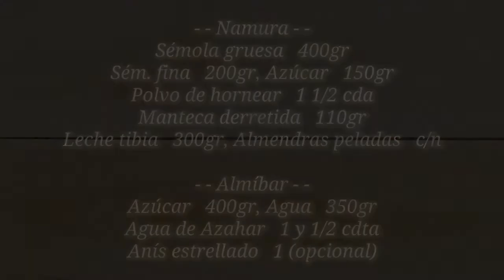Como hacer Namura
Un postre libanés, rico rico, y más si te gustan el almíbar y el agua de azahar!
Algo que probamos en el mate y nos encantó, espero les guste a ustedes también! Saludos!!